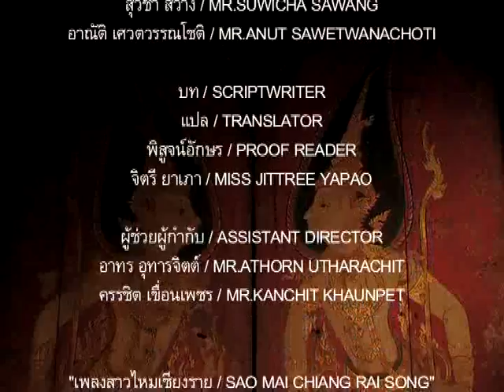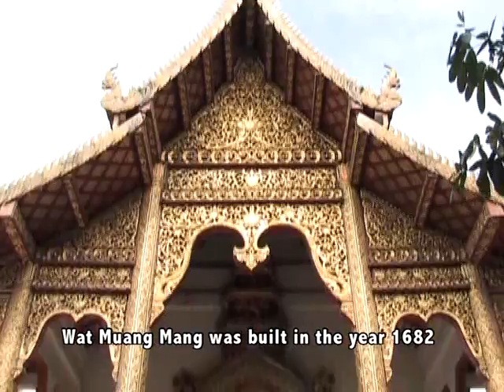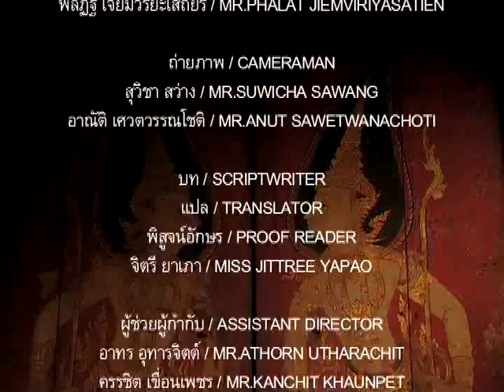วัดเมืองมาง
วัดเมืองมาง ตำบลหายยา อำเภอเมืองเชียงใหม่ เชียงใหม่